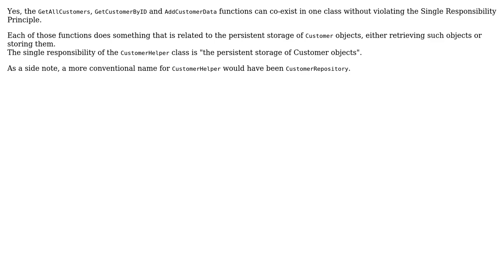Does putting AddCustomerData, GetAllCustomers and GetCustomerByID in one class violate SRP?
Software Engineering: Does putting AddCustomerData, GetAllCustomers and GetCustomerByID in one class violate SRP?

With thanks & praise to God, and with thanks to the many people who have made this project possible! | Content (except music & images) licensed under CC BY-SA | Music | Images & others | With thanks to user Tauqeer user Bill Tur user Bart van Ingen Schenau and the Stack Exchange Network Trademarks are property of their respective owners. You are responsible for your own actions.